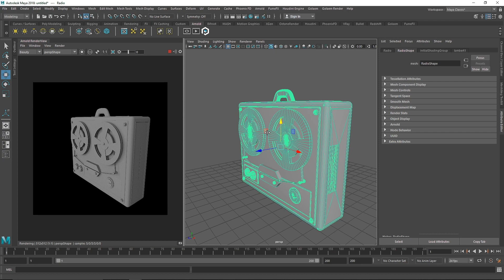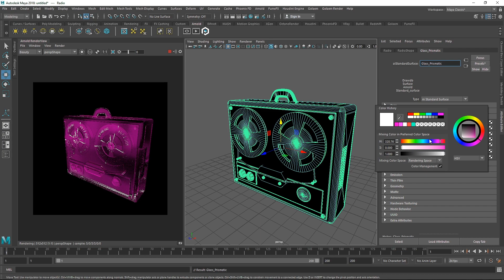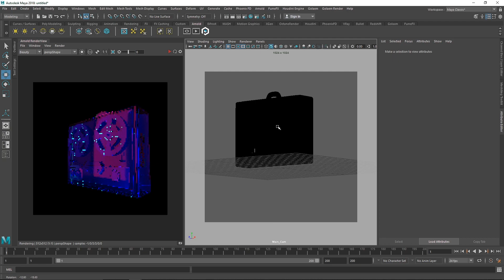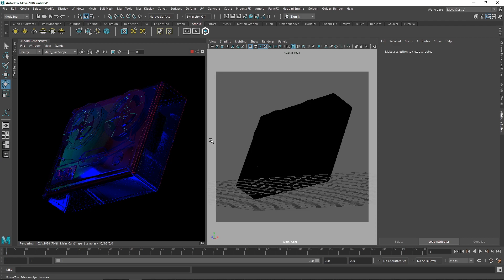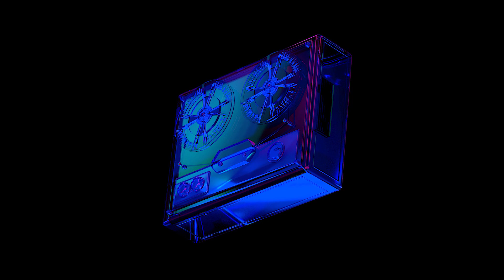Creating Prismatic Glass Shader In Maya and Arnold Render - Tutorial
Today we are going to be talking about how we can create Prismatic Glass Shader inside of Maya and Arnold Renderer.

Faceebook - R3imagine
Behance - amarshindebiz
Vimeo - Ax_Reimagine